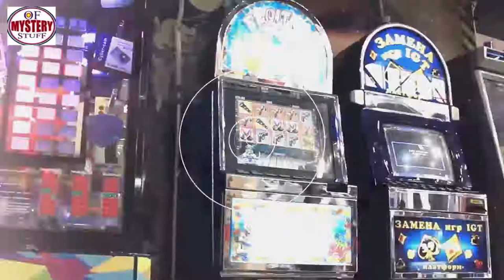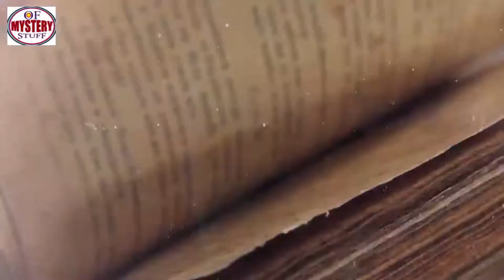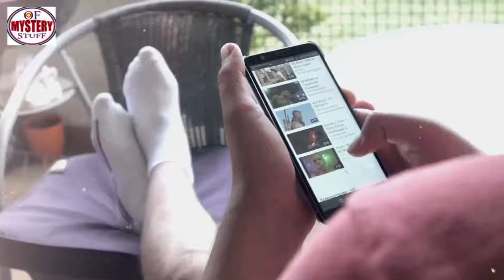Everyone Mocked This Boy … But What He Did Later Was Shocking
Unsolved
mysteries
Unsolved mysteries
mysteries unsolved
Mystery
mystery
mystery box
mystery package
mystery shopping
mystery of the disappearance of cody dial
mystery ke
mystery girls
mystery of love
mystery movie
mystery music
mystery queen
mystery,
martin mystery
adventure mystery
martin mystery
mystery movies
mathematical mystery tour
mystery
mystery leopard
sharkboy mystery mission,
sprmysteryman
mysterymanplayz
mystery 13
mystery esc
mystery  be cool scooby doo,
mystery skulls
battlefield  mystery
anime ep mystery
mystery meat
mystery girl
world warmystery
mystery roblox
mystery decals
sims  mystery
murderer mystery
mystery decals in a row
3 mystery riddles
mystery lane berwick maine
mystery decals
mystery eggs
sims mystery
stuff
stuff dog
stuffing box
assembly drawing
stuff for free
stuffed
stuffing
stuffed burger
stuffy nose
stuffed animals
stuff again
stuff with scout fly
staff academy
psn stuff
random stuff
mcpe stuff,
minecraft stuff,
hero stuff
staff 13,
staff mineplex,
staff griefed,
bk staff
the ghost
the best
the canterville
 ghost class

abandoned places
abandoned places in kentucky
abandoned oregon
abandoned places in oregon
200 years of varnish removed from a painting
abandoned places in south carolina
abandoned
abandoned chicago
abandoned illinois
abandoned chicag
oregon abandoned places
2122 north clark street
abandoned ohio
synagogue tunnel
abandoned places in illinois
nephilim